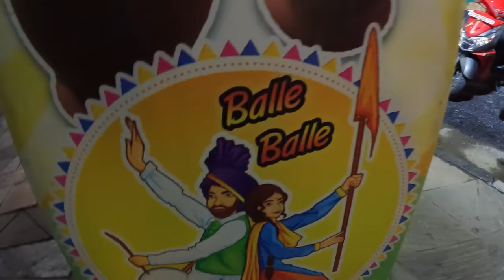Yo Dil Cha Pokhara Ma- Asif Shah || Nashira Shah || Nash Vlog-19